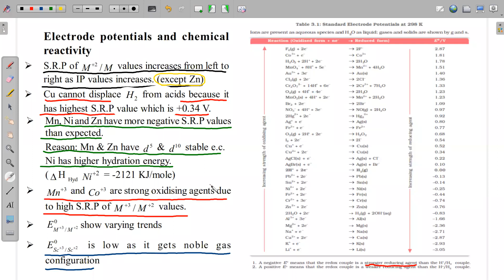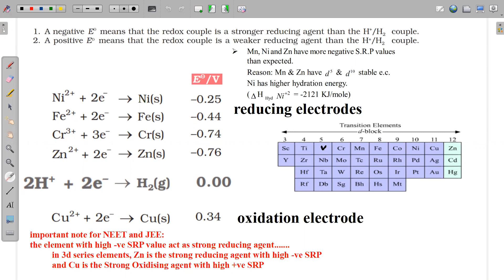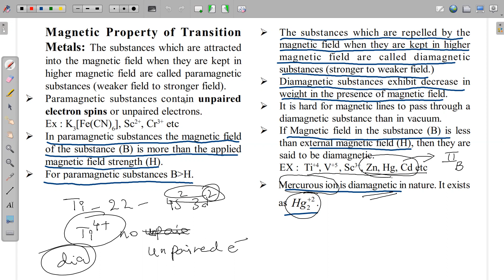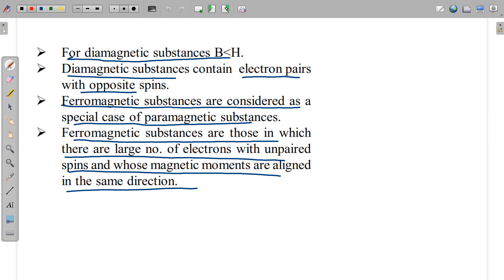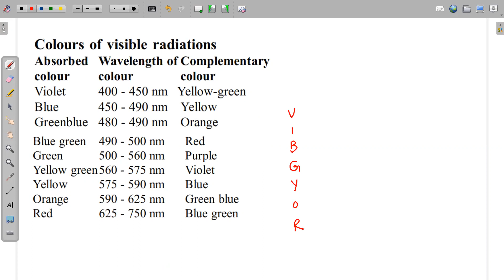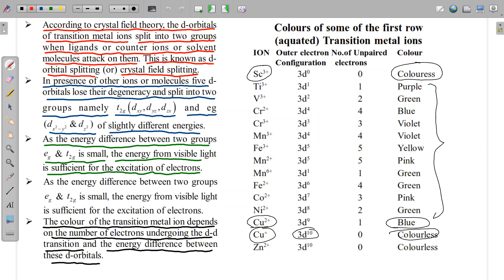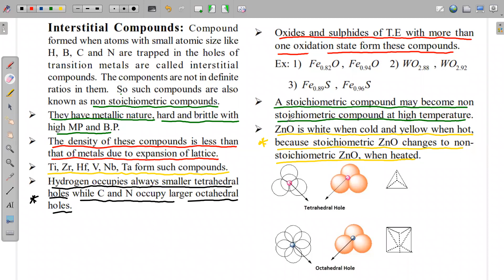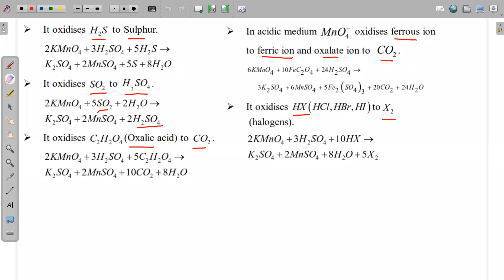class_3 d-block elements SRP values and chemical reactivities colours magnetic properties 09-06-2021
SRP values and chemical reactivities
colours magnetic properties